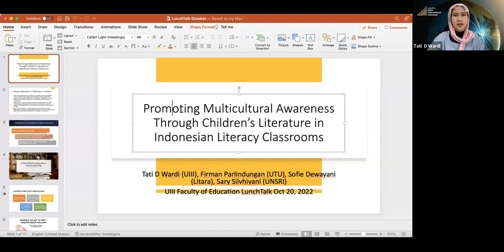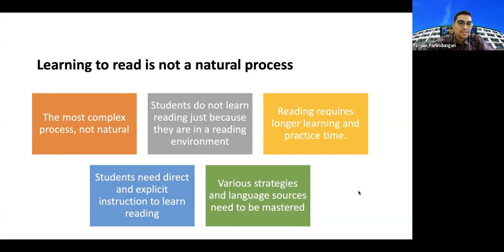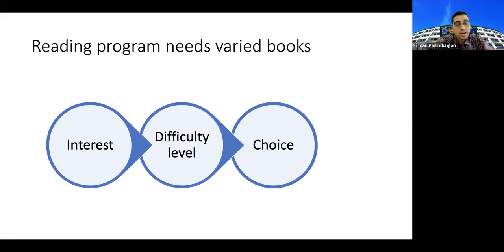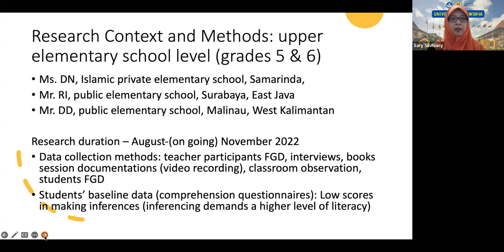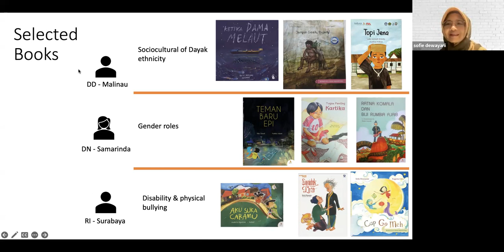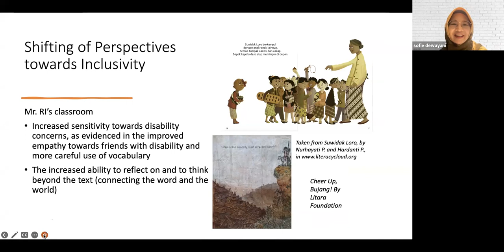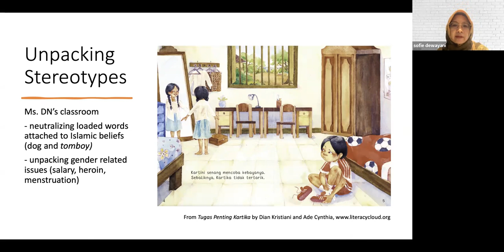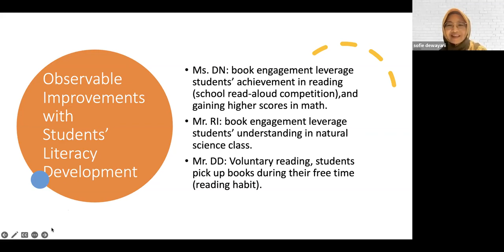LunchTalk #9 - Promoting Multicultural Awareness Through Children's Literature in Indonesian Literac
Promoting Multicultural Awareness Through Children's Literature in Indonesian Literacy Classrooms by Tati D Wardi, Ph.D., Firman Parlindungan, Ph.D., Sary Silviany, Ph.D., and Sofie Dewayani, Ph.D.